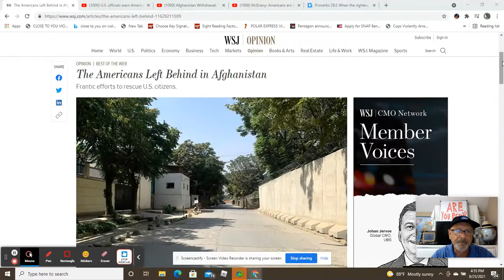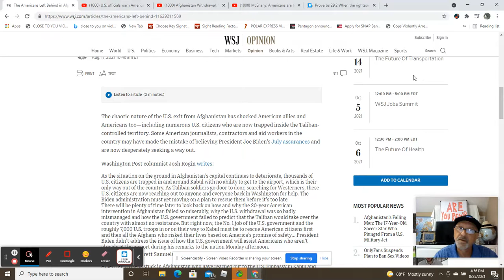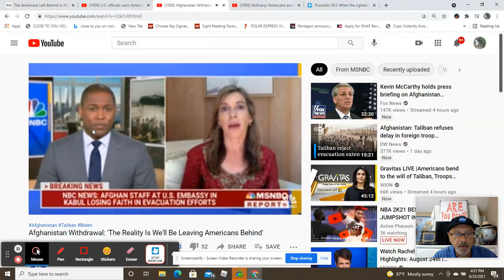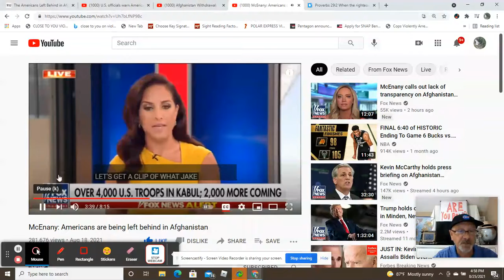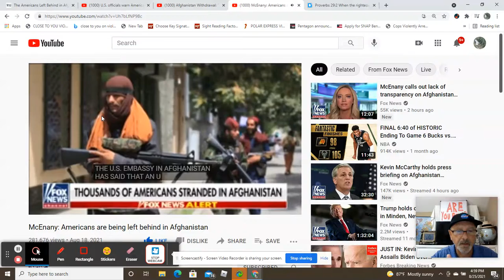AMERICANS IN AFGHANISTAN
MANY AMERICANS UNABLE TO LEAVE AFGHANISTAN.